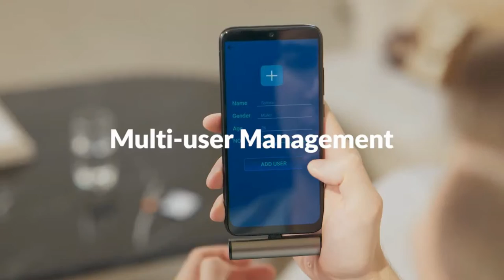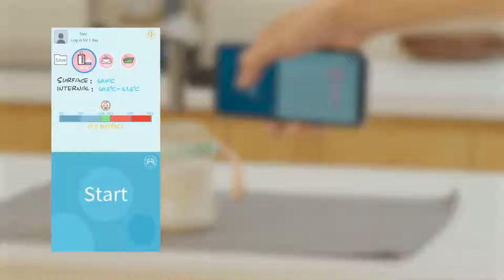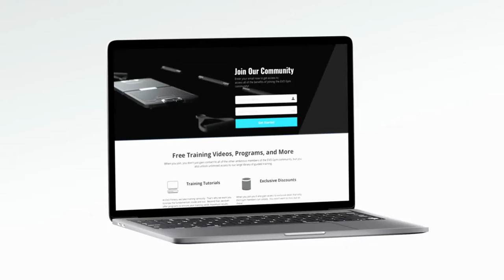Gizmo Hub | WHAT'S NEW ON KICKSTARTER THIS WEEK (Jan 8-14, 2021)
1:21 | THERMGO
2:29 | KICHWARE
3:46 | EVO GYM
6:50 | ATOM 2

IF YOU ENJOY WATCHING THIS CHANNEL, PLEASE SUPPORT BY SENDING SOME OF YOUR SPARE TRON (TRX) CRYPTOCURRENCY: TFPJJUJfWB3xoD2X1JLiCn961hydMbxCoF

| TAGS |
Kickstarter
Indiegogo
Kickbooster
Crowdfunding
Crowdfunding Sites
Kickstarter Crowdfunding
Indiegogo Crowdfunding
Kickstarter Projects
Indiegogo Projects
Kickstarter Campaigns
Indiegogo Campaigns
Latest Crowdfunding
Newest Crowdfunding
Crowdfunding Campaigns
Crowdfunding Projects
Newest Inventions
Latest Inventions
Newest Technology
Latest Technology
Newest Gadgets
Latest Gadgets